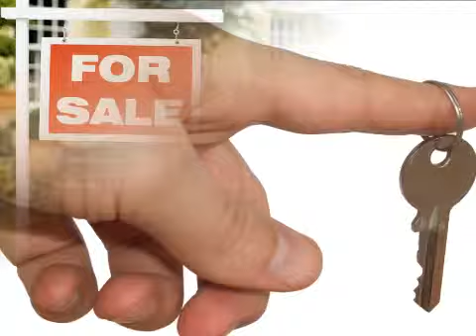Simpson Marwick Estate Agent - Enjoy the Best Service from S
Simpson Marwick Estate Agent: There are many benefits to taking the advice of a professional local estate agent.

We have both the experience, and the knowledge of the local Edinburgh market, to deal effectively with details that can appear complex.

We also know that moving home can often be a stressful time, so if you are looking for a professional, knowledgeable estate agent to look after all of the details for you...

... and someone who will always give you the best possible service and advise, then just ring us today or visit our website for details of the services and properties that we have to offer.